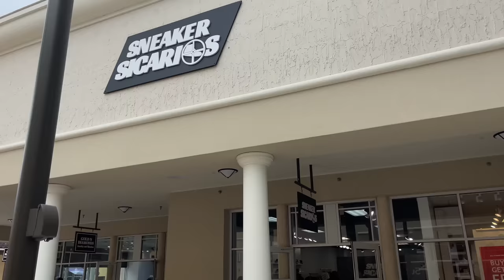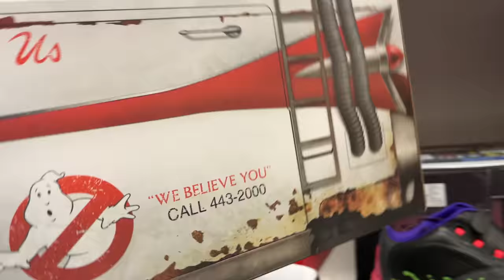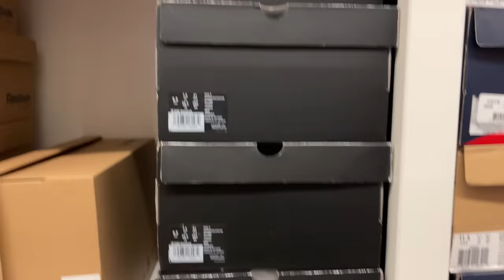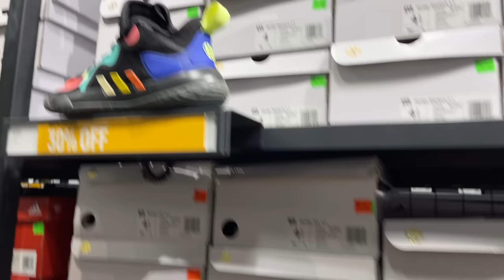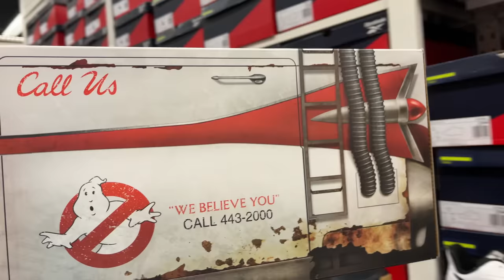Went shopping at Vineland Premium Outlet!!!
I went shopping at the Vineland Premium Outlet and it was super pack. I also bought alone a special guest, if you watch the previous video you guys would know who he is. I also found a new sneaker shop at that outlet. Peep the video.

📍Orlando Vineland Premium Outlets

Mailing Address
Frank Nitty
11310 S Orange Blossom Trail
Suite# 351

Username: Fawhall